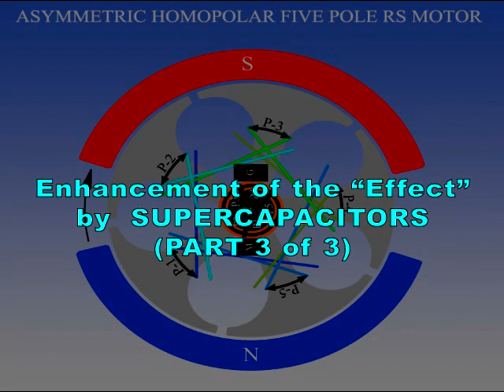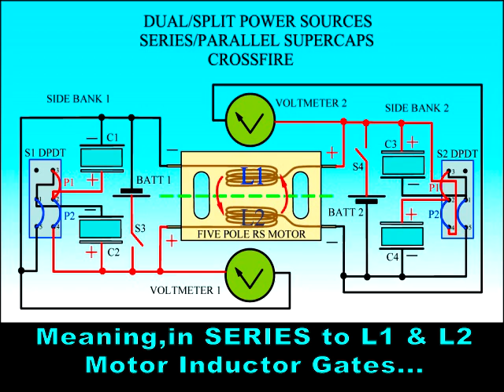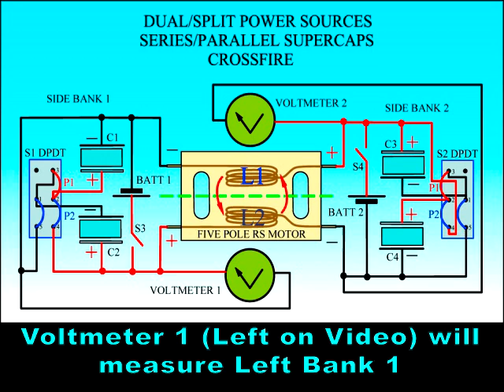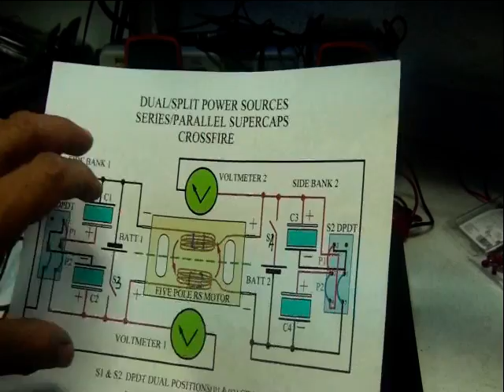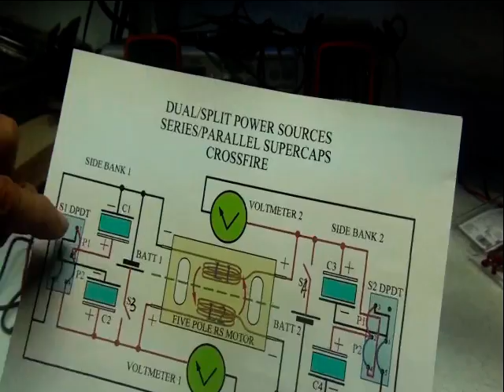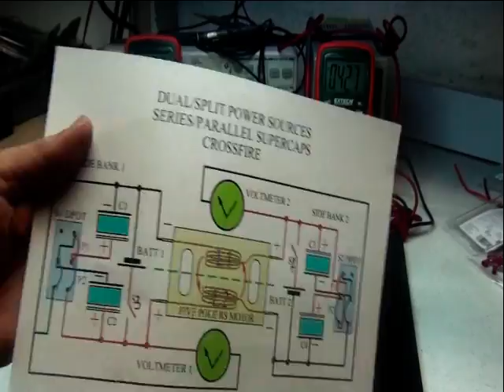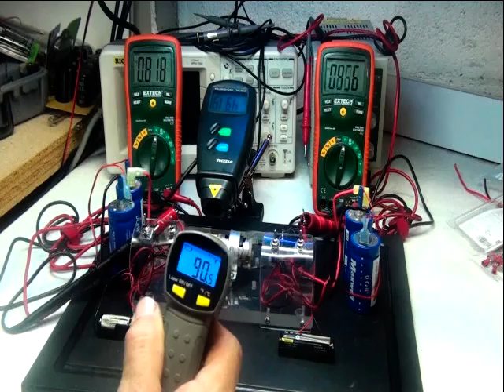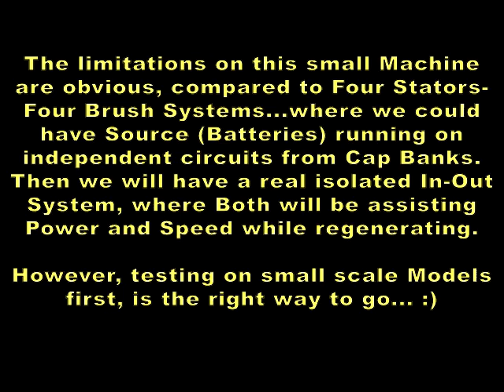ASYMMETRY FED BY SPLIT BANKS (THIRD VIDEO)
TESTING POWER SOURCE/STORAGE SIDE BANKS WITH ASYMMETRIC FIVE POLE ALL NORTH RS MACHINE

FIRST: Drain Super Caps Banks until Rotor reaches a complete stop.

I considered this part very important to do it front of Cam, making sure Caps are drained to Max Values where rotor will not spin in BOTH Positions

SECOND: Measure Top Speed running Motor just on side Battery Banks.

It is interesting to observe here not only the Max Speed obtained, but also the TIME it took to reach on "fresh" battery banks, in order to compare to SEVENTH test.

THIRD: Start Charging/Balancing Supercaps by Parallel connection (P2) till we reach about same RPM's as we obtained with Batteries.

Important to observe the "Price" we pay by draining Caps to Max previously...as RPM's dropped to 2300...but mainly is done to notice how the flow of charges travels from one bank to the other through our Motor until reaching very close values at both ends.

FOURTH: Stop System, measure Supercaps Stored Voltage by the Generation of Asymmetric Machine in Series connection, Batteries must be OFF.

Here we notice Cap Banks have almost doubled the Battery Initial Voltage...

FIFTH: Run Motor just on Supercaps Series connect, measure RPM's

Motor reaches over 13,000 RPM's...that is almost double the value than Batteries Max Speed originally measured.

SIXTH: Stop System, measure independently both Battery Banks, read lost power compared to starting V.

Batteries lost around 0.100 mV per each bank.

SEVENTH: Run Motor just on Batteries, Supercaps OFF, compare RPM's time to reach Max initial speed.

Important here is to notice the TIME it took to reach over 7000 RPM's versus prior test with fresh batteries.

EIGHTH:Running Motor on charged Supercaps AND Batteries...notice when batteries are turned off (first one bank, then the other) we observe a considerable increase of speed/voltage at a "per bank" occurrence...

CONCLUSIONS.

We have a "raw" and simple switching system that is very flexible for manipulating energy control...with very small battery cells we obtain "High Performance" only expected from more clever and expensive set up...Supercaps are very light in weight.

The number of combinations alternating between Batteries and Supercap Banks, as well as having a simple BMS built within, in order to balance out "per cell" while charging our storing banks give Us a very wide range of options...all of this while Machine running...:)

I have performed on this video CRITICAL TESTING, by draining Supercaps to MIN Values where rotor would not spin, by doing this, I set a super heavy LOAD on our small machine...let's realize this never occur in reality on a typical running system, Supercaps retain charges for very long periods of time...and it is understood that reasonably charged supercaps will not offer such high resistance values like they do at low voltage rates.

Supercaps, once charged up and connected in series, deliver/dump charges back to our Machine "randomly and too fast"...to the point of reaching almost
double the Batteries running speed...so, if we could disburse/adjust this flow "more conservatively" (through Electronics, NOT RESISTORS) in order to maintain the same running speed as batteries did,we could have much longer periods of running time...

In larger number of Coils, and Four System Stators/Brushes Machines, we will obtain superb results with the same set up, EXCEPT that in this type of Machines we could dedicate Two Inputs for Battery Banks, while Supercaps would be set at the Output Gates, this way, being completely isolated from one to the other.